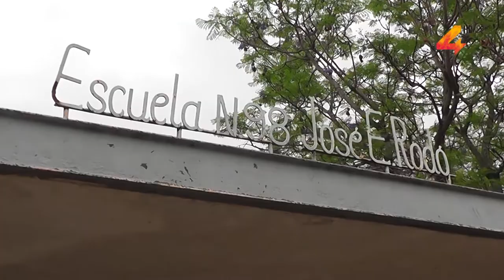A 150 años del nacimiento de José Enrique Rodó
En la Escuela Nº98 que lleva el nombre de José Enrique Rodó, se realizaron varias actividades en conmemoración de los 150 años del nacimiento del escritor y político capitalino. Esta propuesta es impulsada por el Ministerio de Educación y Cultura en todas las escuelas del país que llevan su nombre.